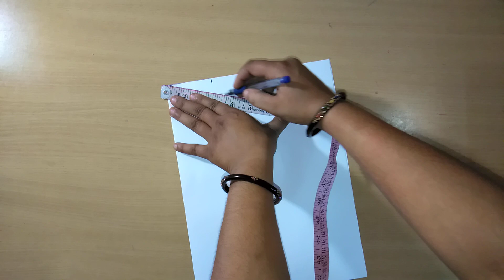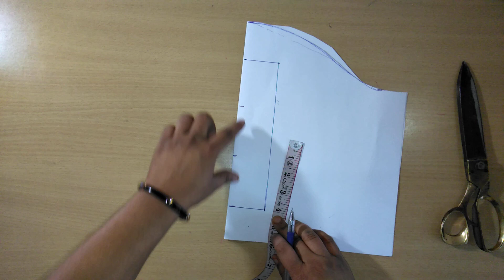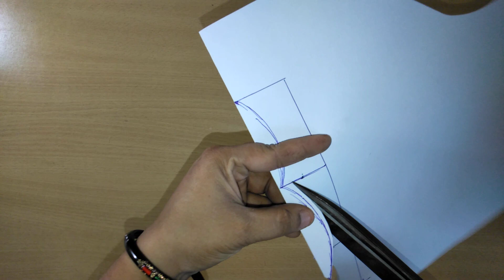How to make Beautiful Cold Sleeves Design easy way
Hello everyone , see this video . In this video i shown you How to make Beautiful Cold Sleeves Design easy way . This is simplest method of cold sleeves making Beautiful Cold Sleeves Design ,